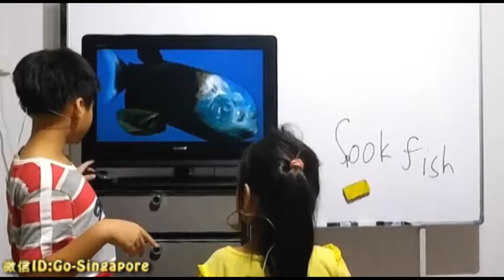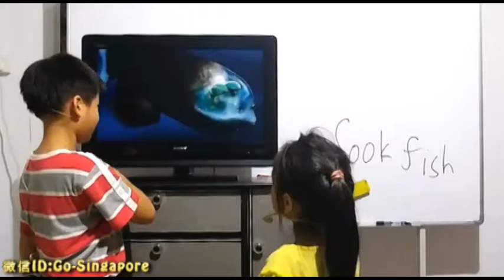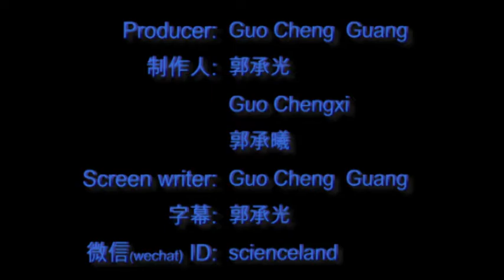跟承光承曦一起学生物(096): Octonauts: creatures A to Z --Spook fish 海底探险小纵队--后肛鱼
后肛鱼(Spook fish)眼呈望远镜式，垂直位，体呈长椭圆形，肛门后有一含会发光细菌的大腺体。
主讲： 郭承光（10岁，育民小学四年级）
助讲：郭承曦（7岁，育民小学一年级）
LECTURER: